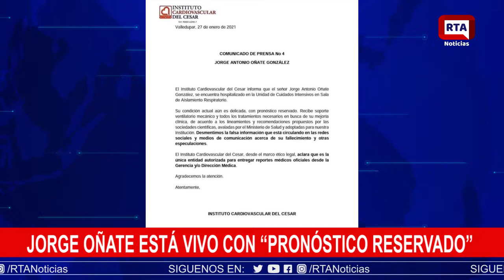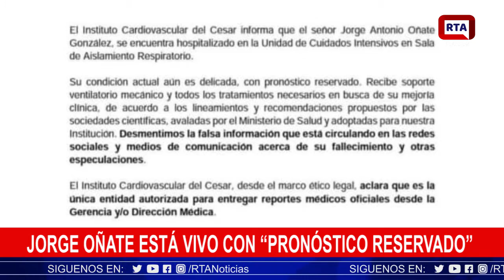Jorge Oñate está vivo, con pronóstico reservado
Frente a semejante situación, el cuerpo médico y las directivas del Instituto Cardiovascular del Cesar emitieron un comunicado en el que desmienten la muerte de Oñate González e informan sobre su verdadero estado de salud.

El comunicado indica que “El Instituto Cardiovascular del Cesar informa que el señor Jorge Antonio Oñate González, se encuentra hospitalizado en la Unidad de Cuidados Intensivos en Sala de Aislamiento Respiratorio”.